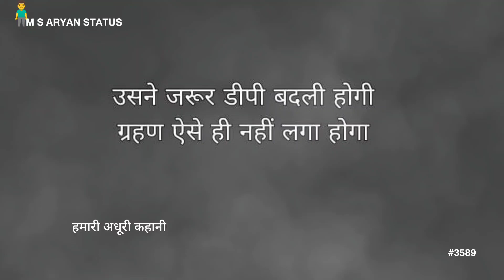उसने जरूर डीपी बदली होगी || 🍂CHANDRAMA🌚 || M S ARYAN STATUS #3589